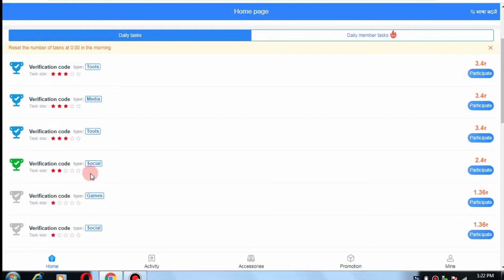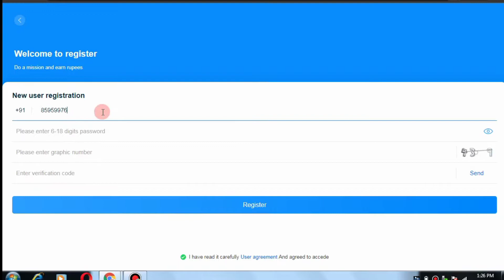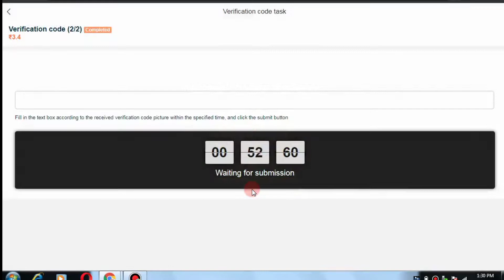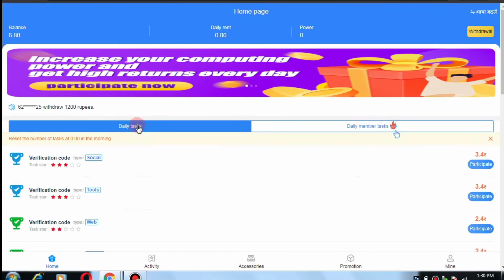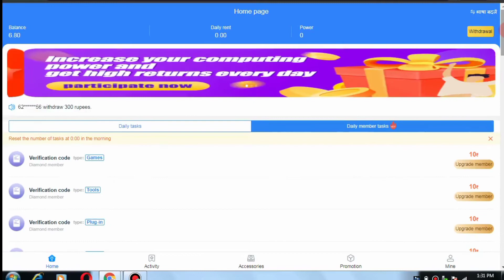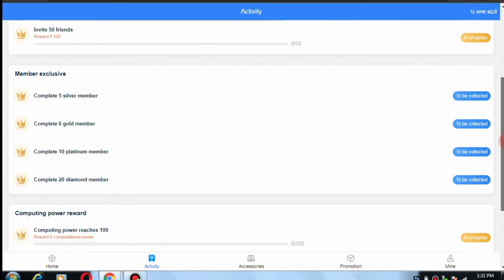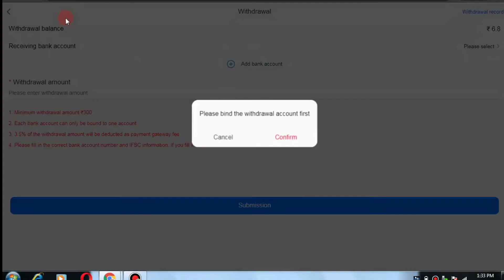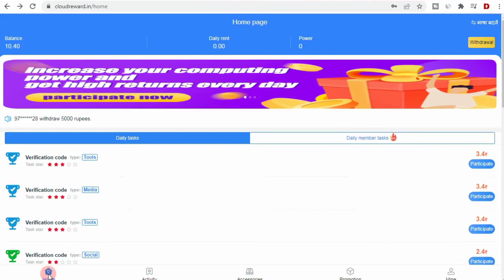captcha typing job | work from home jobs | form filling jobs online | data entry jobs work from home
Freelance Jobs
Typing Jobs
Online Jobs
Part-time job
Freshers jobs
Typing jobs from home
10th pass jobs
12th pass jobs
Part-time Job
Freelance Jobs
Earn Good Income
Fresher Jobs
Part-time job
Part-time income
Excellent income
Freelancer
Cash Adda